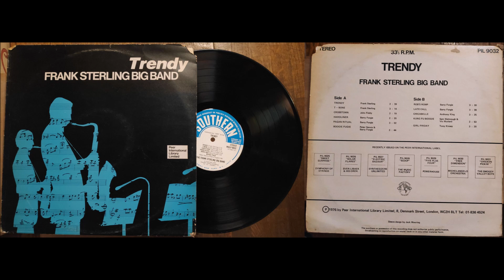Frank Sterling Big Band: Hardliner (1976)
Composed by Barry Forgie. From this release, by the labels of Peer International Library Limited and Southern Library of Recorded Music Enjoy!
(..and yes, the record of Southern release in the cover of Peer release, haha!..and yes, wrong track order at tracks A4-A5 on labels, the right one is on the back cover.)